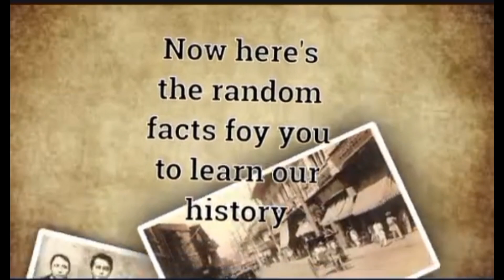June 20, 2022